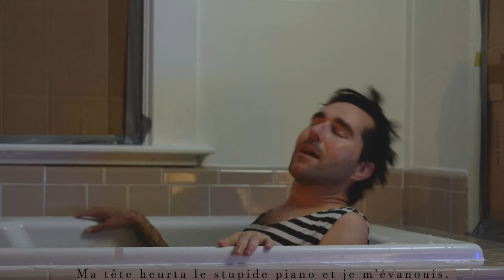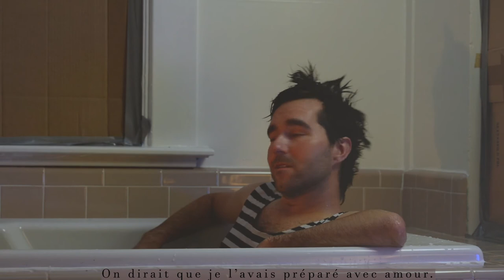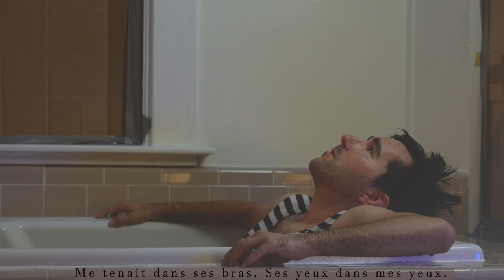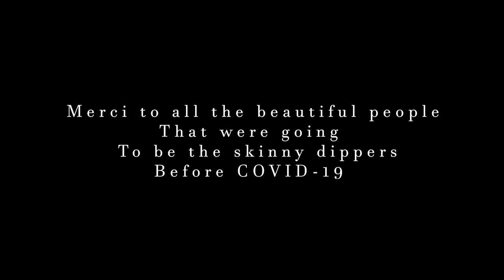Praying Mantis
"Emerging from the deep waters of his consciousness, a man reveals pivotal life experiences while still immersed in his bath.”